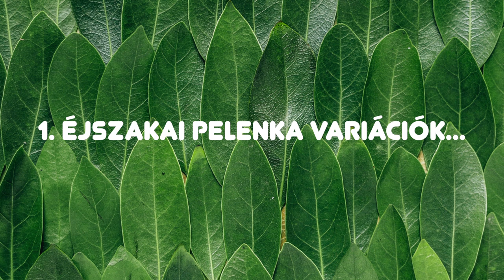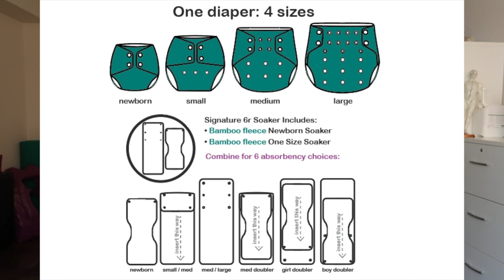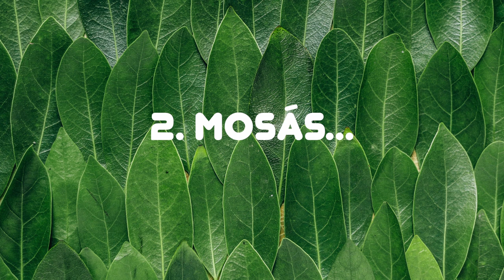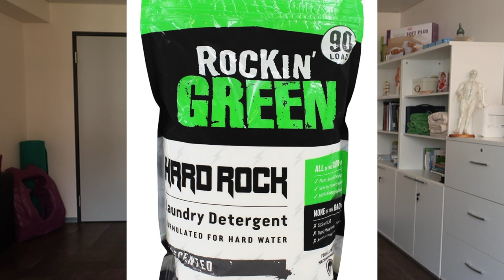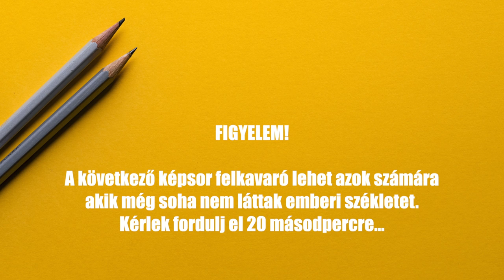Mosható pelenka alapismeretek 6. Gyakori kérdések (1. rész)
Sziasztok!
A mosható pelenka sorozatom hatodik részében azokat a kérdéseket válaszolom meg amiket a leggyakrabban kapok tőletek itt és instán. Instagrammon gyakran lehet kérdezni tőlem egy kérdezz felelek keretében.

Ajánlott Facebook csoport: Mosható pelenka piac és csevegő

Music/ Zene: Pond5